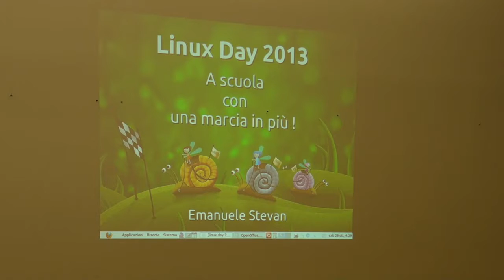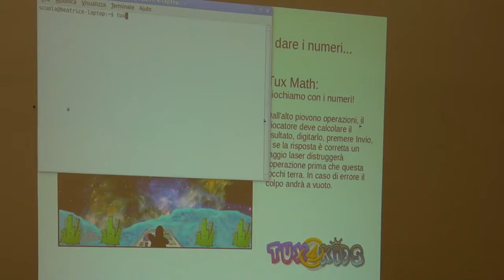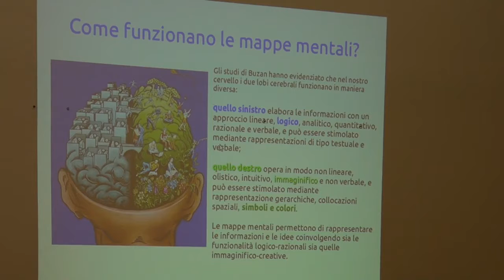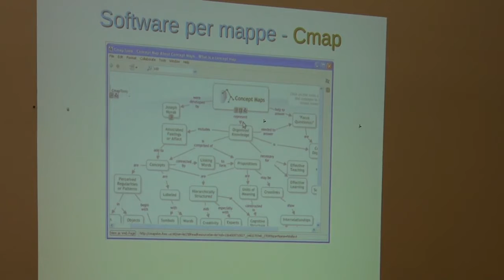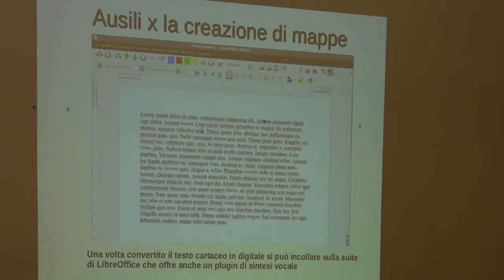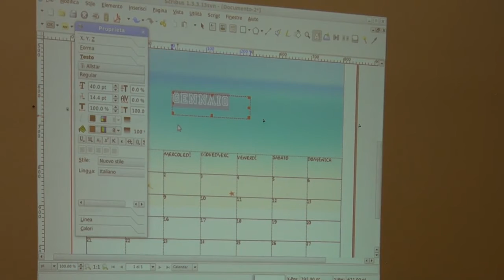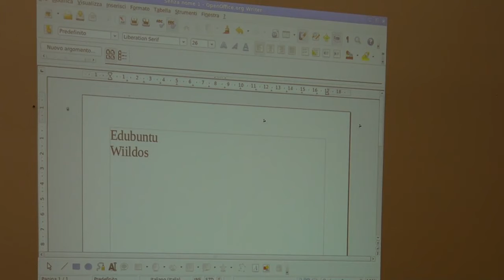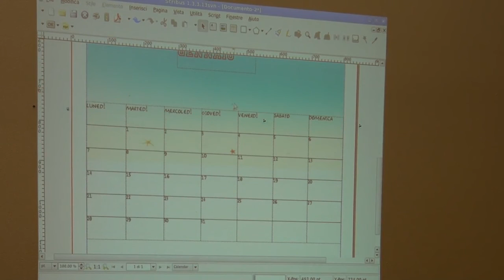Linux: a scuola con una marcia in più — Linux Day 2013